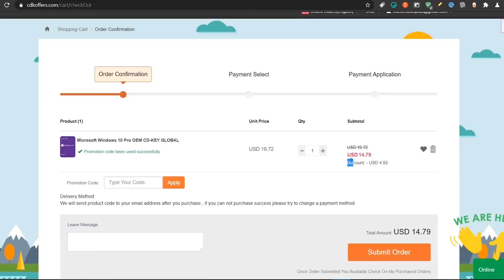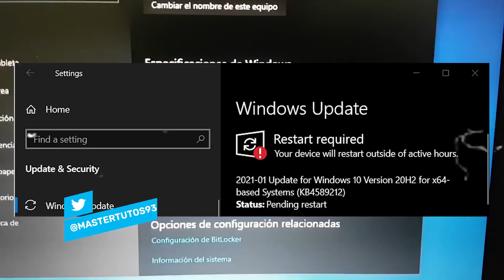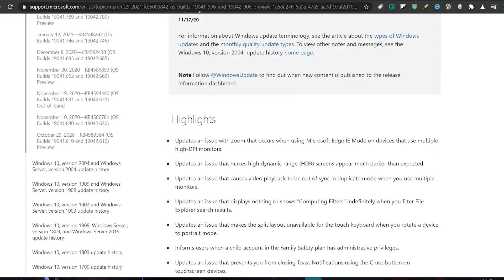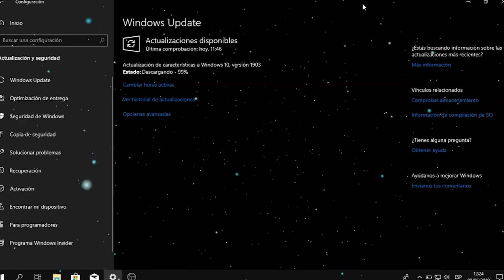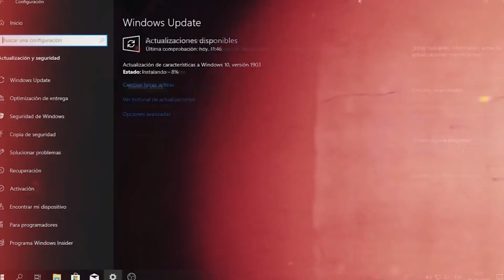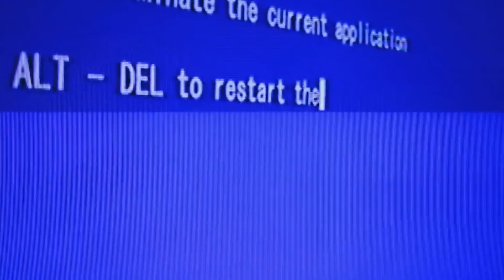LANZAN⚡ Ultima UPDATE SEGURA para Windows 10 / Con AUMENTO de RENDIMIENTO!😵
⭐Si señores nuevamente hay otra actualización y esta vez es opcional para realizar correciones y aumento de rendimiento en el sistema. La nueva actualización es:  KB5000842

📌También se espera que Windows 10 Build 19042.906 solucione problemas:

📌Problemas inesperados al usar el teclado táctil y cambiar la orientación del dispositivo
📌Un error en el que los usuarios no pueden descartar las notificaciones del brindis mediante el botón Cerrar.

●▬▬▬▬๑۩۩๑▬▬▬▬▬●

●▬▬▬▬๑۩۩๑▬▬▬▬▬●

sεяα dεnunciαdα.